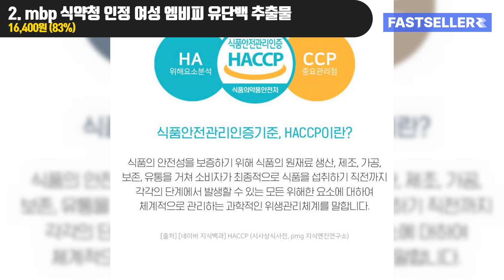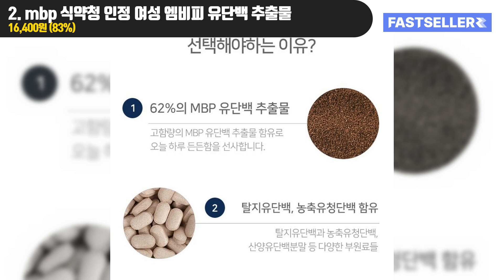❤뼈 관절 mbp 콘드로이친 후기모음전❤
00:00 ❤뼈 관절 mbp 콘드로이친 후기모음전❤

00:03 BEST 1. 뼈엔 엠비피 유단백추출물 MBP

00:40 BEST 2. mbp 식약청 인정 여성 엠비피 유단백 추출물

01:14 BEST 3. 관절엔 콘드로이친 1200